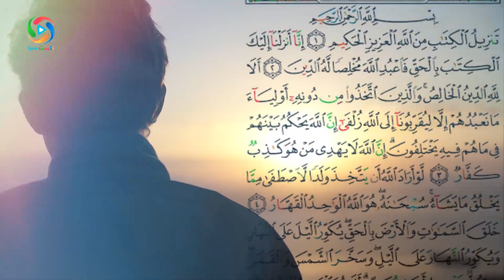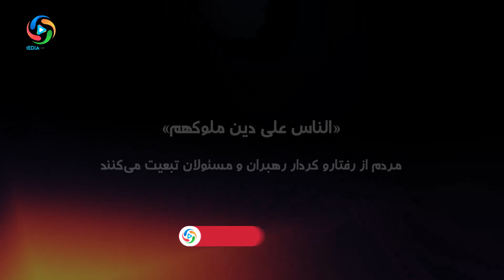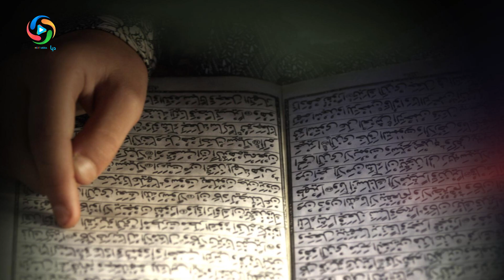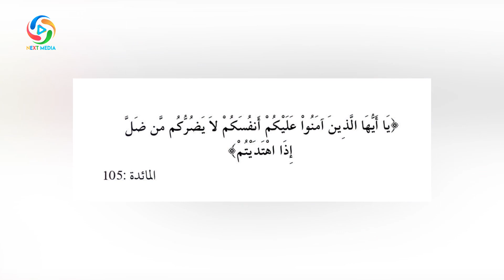تاًثیر محیط و جامعه بر دین! NEXT MEDIA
با توجه به آیات پایانی سوره زمر، آیا جوامع مختلف در بهشت و جهنم رفتن انسان‌ها نقش دارند؟
معلومات عمومی
بهترین ها
نکست مدیا
Next MEDIA